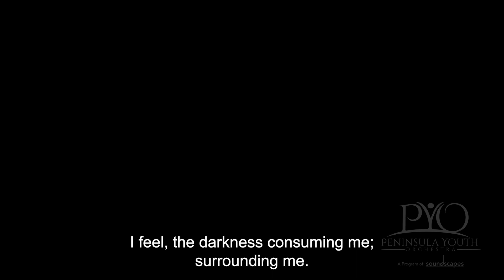La Vida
La Vida is a PYO student composition reflecting the realities, challenges, and joys of growing up and beginning to face new responsibilities.

The Process: In January of 2023, the Peninsula Youth Orchestra Symphony Orchestra worked with Soundscapes Creative Content Manager Joe Hamm to collectively compose a piece of music. Students learned to and were guided to build a subject theme, determine an instrumentation, write words, and compose instrumental melodies. These elements were assembled over the course of five weeks for a total of about 6 total hours of instructional time including rehearsal.

Teaching Artist Team:
Joe Hamm
Westley Benson
Suzanne Warner
Rey Ramirez

A collective composition project of the Peninsula Youth Orchestra.